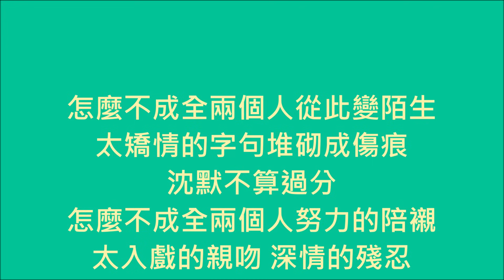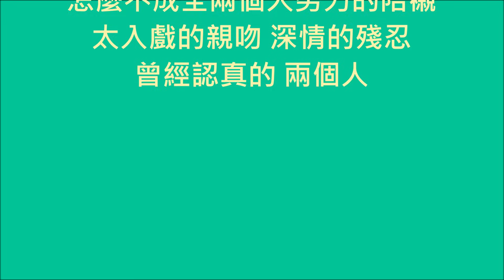黃鴻升 - 兩個人【歌詞】(1989一念間 片尾曲)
演唱 : 黃鴻升
作詞：黃鴻升、衛斯理
作曲：io樂團Hans
專輯 : Alien
歌詞 :
演得多誠懇 無厘頭劇情在播放
我愛你你愛誰 多麼悲劇的搞笑聲
誰寫的劇本 是什麼荒謬的人生
他的擁抱你一轉身 只剩我一個人

怎麼不成全兩個人從此變陌生
太矯情的字句堆砌成傷痕 沈默不算過分
怎麼不成全兩個人努力的陪襯
太入戲的親吻 深情的殘忍
誰都會認真 我不能

下一幕她演不了 這對手戲少了主角
過場的 過往的 過程的美好
劇終了卻散不掉

太矯情的字句 堆砌成傷痕 沈默不算過分

曾經認真的 兩個人